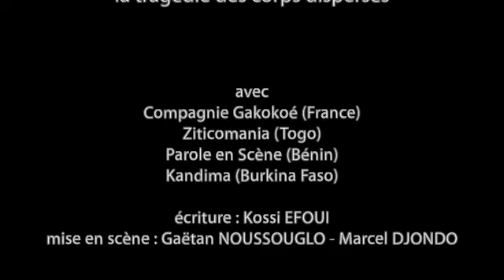Les Antigone ou la tragédie des corps dispersés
Les compagnies Ziticomania du Togo, Paroles en scène du Bénin, Kandima du Burkina Faso et la Compagnie Gakokoé de France s’associent  autour de la création Les Antigone ou la tragédie des corps dispersés.
C’est un laboratoire international de recherches sur une nouvelle forme de théâtre qui sera nommée plus tard « Théâtre du souffle ».
Première session à Lomé: 15 au 25 septembre 2020
Ecriture: Kossi Efoui Mise en scène: Gaëtan Noussouglo- Marcel Djondo